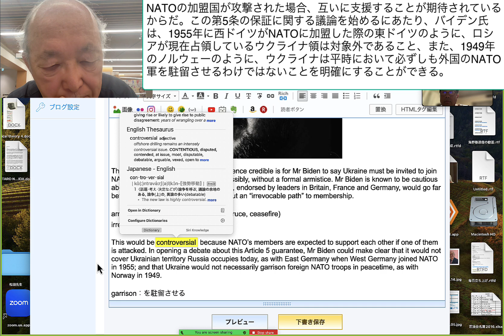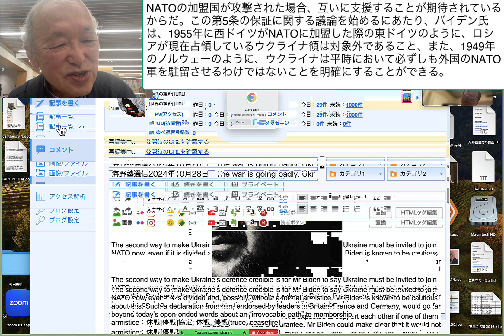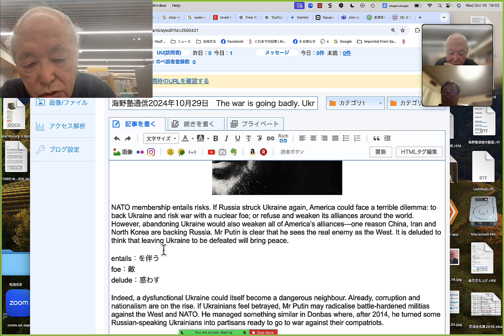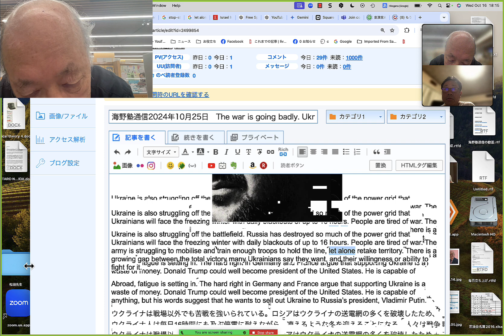NATOの加盟国が攻撃された場合、互いに支援することが期待されているからだ。この第5条の保証に関する議論を始めるにあたり、バイデン氏は、1955年に西ドイツがNATOに